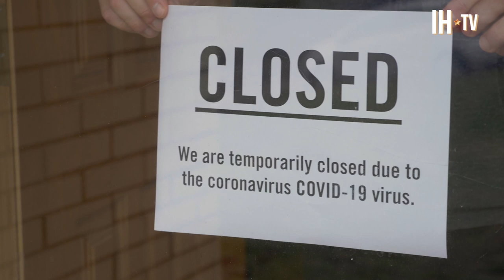Beverly Hills Dog Show 2020 (NBC) Delayed Due To The Coronavirus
David Frei, Co-Host, of The Beverly Hills Dogs Show, along with last year’s Best in Show Winner Bono, a 3-year-old Havanese. Bono is joined by Taffe McFadden, his handler and they share how they are holding up during the Coronavirus pandemic along with discussing what will happen with 'The Beverly Hills Dog Show 2020' due to production delays from COVID-19. A re-broadcast of 'The Beverly Hills Dog Show 2019' will air Sunday, April 5 on NBC.

Sunday, April 5 (12:30-2:30 p.m. ET / 9:30-11:30 a.m. PT), NBC will broadcast the 2019 Beverly Hills Dog Show, featuring Best in Show winner Bono. Last year, a 3-year-old Havanese named Bono was crowned Best in Show. The little canine from the Toy group is the most-winning Havanese in the breed’s history with over 90 Best in Show titles. Previous Beverly Hills Dog Show winners include 2018’s King, a Wire Fox Terrier, and 2017’s Ripcord, a Doberman Pinscher.